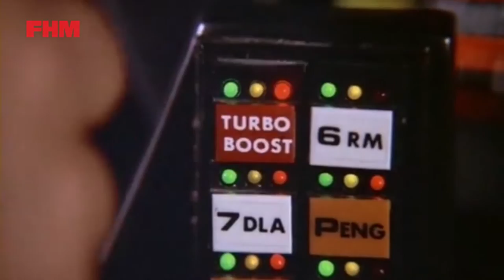FHM Meets David Hasselhoff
The Hoff in FHM's Awesome interview.